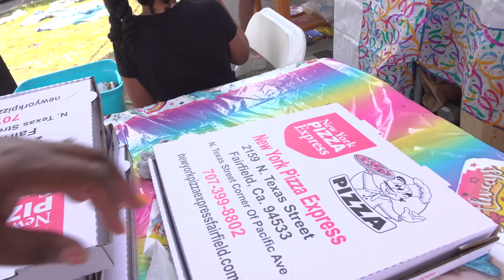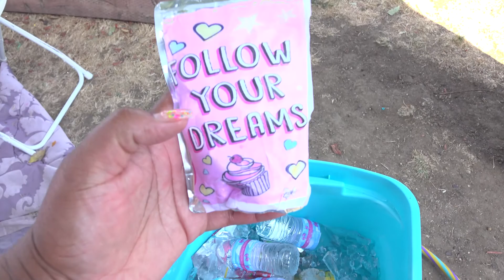HAPPY 10TH BIRTHDAY CY'ASIA!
What's Going On House Party?

Today We Celebrate My Daughter Big 10!!!
Help Me Wish My Daughter A Happy Birthday!!